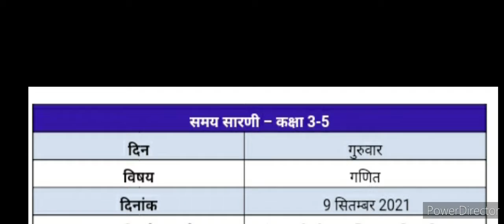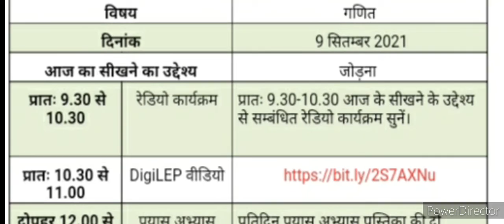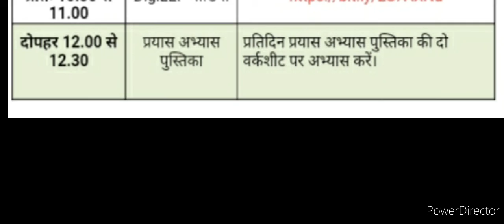दिनांक 9 सितंबर 2021 की गतिविधियां DigiLEP समय सारणी कक्षा 1 से 8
कोरोना परिस्थिति को दृष्टिगत रखते हुए स्कूल नहीं खुले हैं। ऐसे में छात्रों की पढ़ाई की निरंतरता बनाए रखने हेतु राज्य शिक्षा केंद्र द्वारा कक्षा 3 से 5 और कक्षा 6 से 8 के छात्रों हेतु पिछले वर्ष की दक्षता उन्नयन अभ्यास पुस्तिका पर आधारित माह जुलाई की समय सारणी जारी की गई है। छात्रों को इस समय सारणी के अनुसार अपने घर पर रहकर ही अध्ययन करना होगा। पालक इसमें उनका सहयोग करेंगे और देखेंगे की छात्र  समय सारणी दी है उसके अनुसार घर पर रहकर अध्ययन कर रहे हैं या नहीं। वे मेंटर की भूमिका में रहेंगे शिक्षक छात्रों की पालकों (मेंटर) से छात्रों के पढ़ने के संबंध में कौन से चर्चा कर  जानकारी प्राप्त करेंगे इसलिए यह आवश्यक होगा कि प्रत्येक पालक अपने बच्चों को निर्धारित समय पर घर पर पढ़ने को कहें। और यदि आपके पास एंड्राइड मोबाइल फोन है तो आप उन्हें उस समय उपलब्ध कराएं जिससे कि छात्र व्हाट्सएप पर जो सामग्री भेजी गई है उस वीडियो को देख कर के अपने पढ़ाई को जारी रख सके।